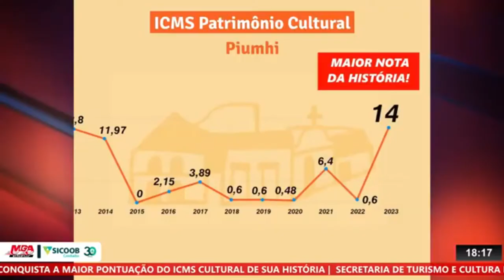PIUMHI CONQUISTA A MAIOR PONTUAÇÃO DO ICMS CULTURAL DE SUA HISTÓRIA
| PIUMHI |